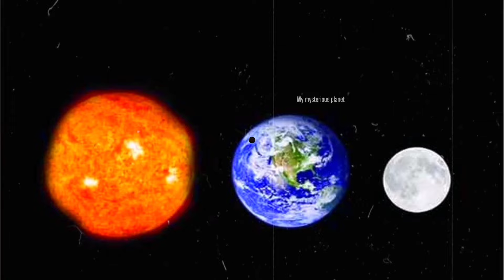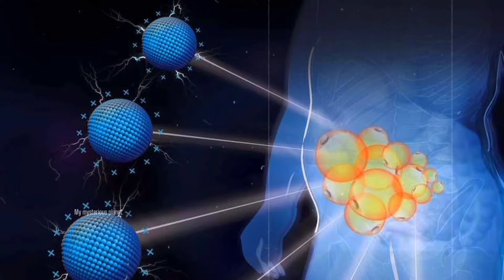top 20 interesting and outstanding facts in hindi दिमाग हिला देने वाले मजेदार रोचक तथ्य 😳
दिमाग हिला देने वाले 10 रोचक तथ्य
5 गजब के दिमाग हिला देने वाले रोचक तथ्य